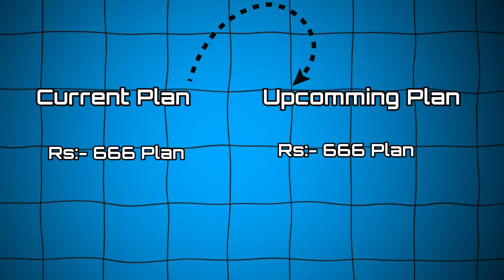airtel recharge plans tamil | airtel recharge plan 2024 tamil | airtel 5g best recharge plan tamil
Use This App For Recharge You will get Cashback App